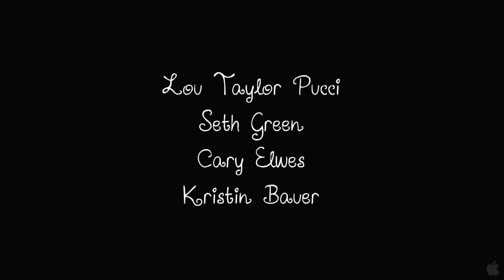The Story Of Luke Official Trailer